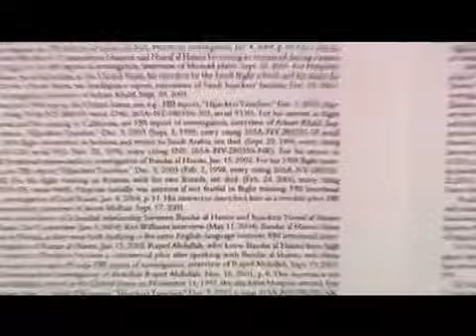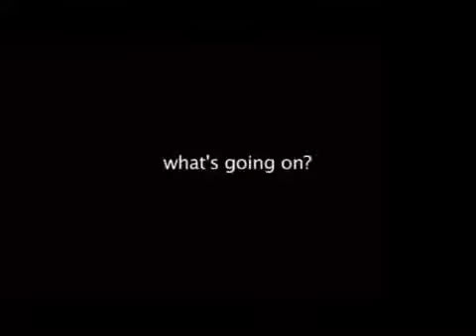CERO Investigación 11S Español 5 10